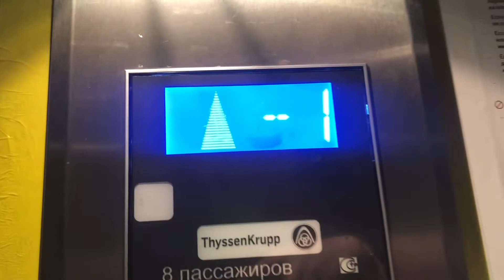Лифт на станции метро «Шипиловская» // 20 февраля 2022 года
🔴Описание видео🔴:
✔️Хей, привет бро! Приветствую тебя на моём канале! В этом видео я снял лифт на станции метро «Шипиловская». 20.02.21✔️